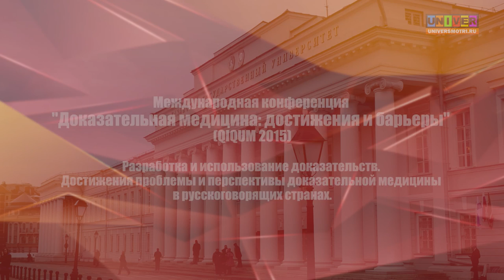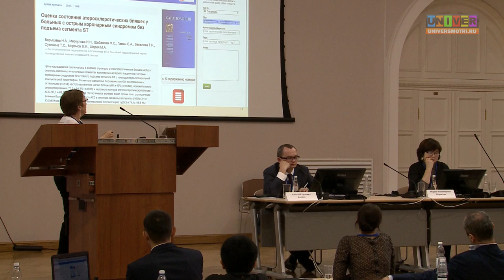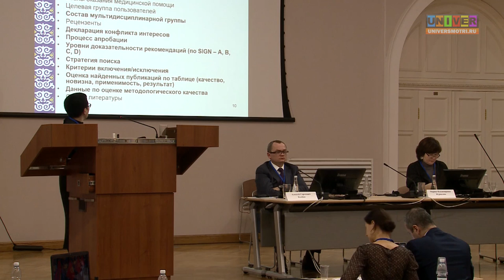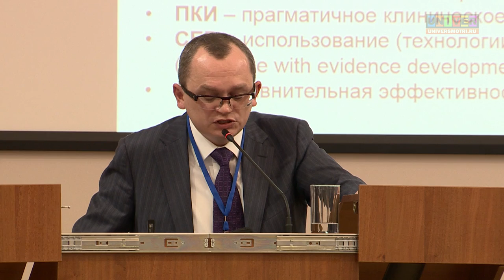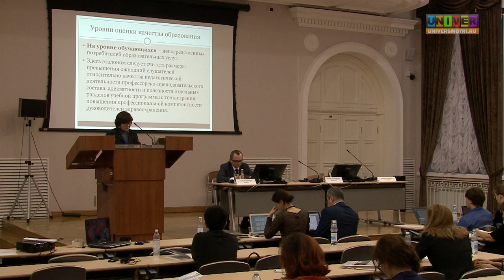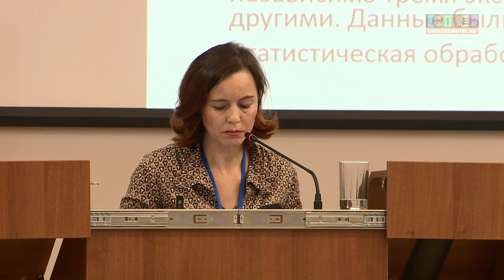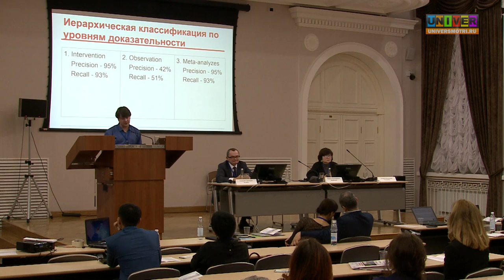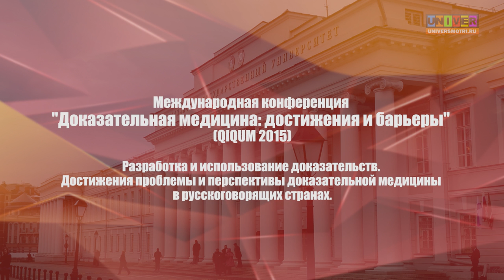"Доказательная медицина: достижения и барьеры" (QiQUM 2015) Лекция 1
Международная конференция "Доказательная медицина: достижения и барьеры" (QiQUM 2015). Разработка и использование доказательств. Достижения проблемы и перспективы доказательной медицины в русскоговорящих странах.